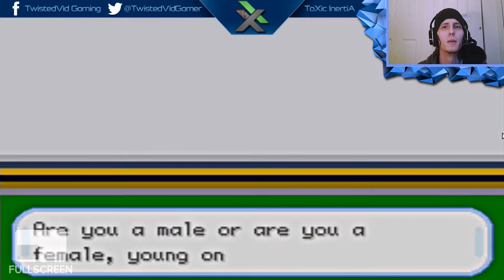POKÉMON - Dark Rising - Part 1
Adding to the Throwback Thursday series, TwistedVidGamer plays Pokémon Dark Rising!